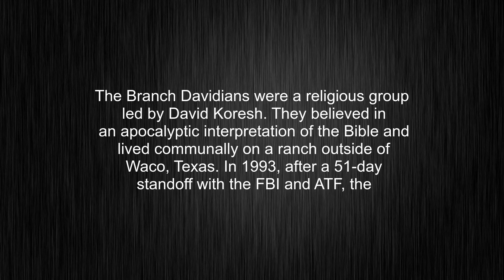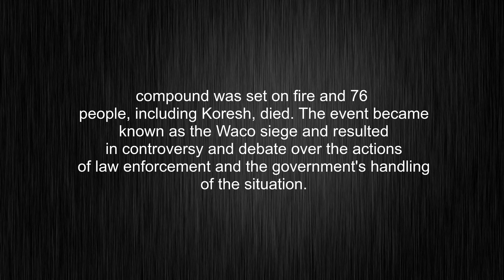What's the meaning of "Branch Davidians", How to pronounce Branch Davidians?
This video tells you what "Branch Davidians" means, how to pronounce it, what is "Branch Davidians" definition, how to say Branch Davidians, provides a pronunciation guide and an accurate definition.
00:00 Pronunciation
00:35 Meaning